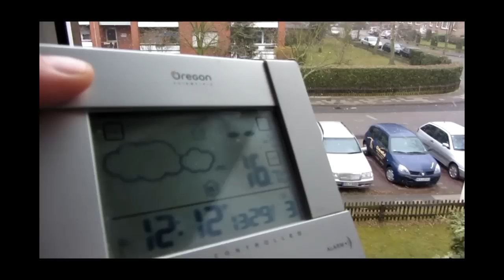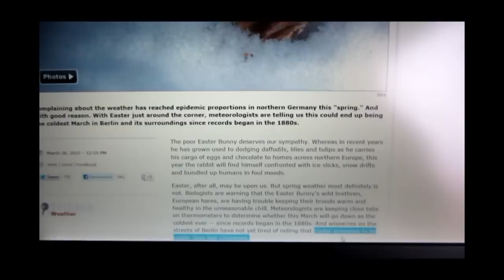29.3.13 NWO winter terrorism Geoengineering ATTACK Wetterterror Wettermanipulation Märzwinter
29.3.13, NWO, winter, terrorism, Geoengineering, ATTACK, Wetterterror, Wettermanipulation, Märzwinter,